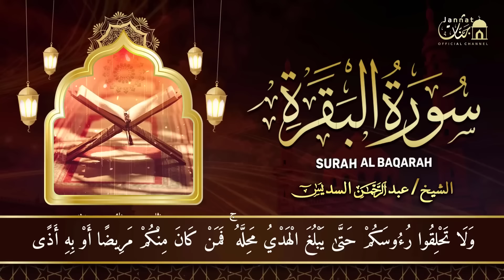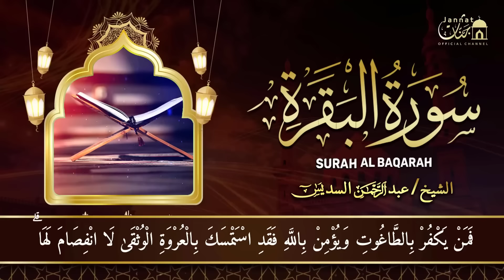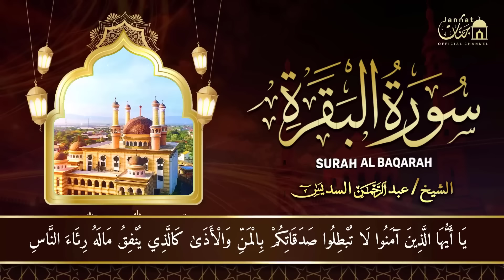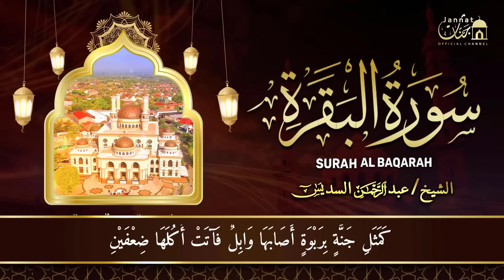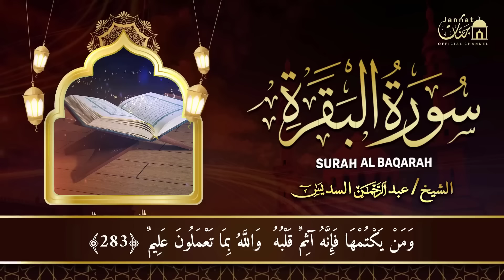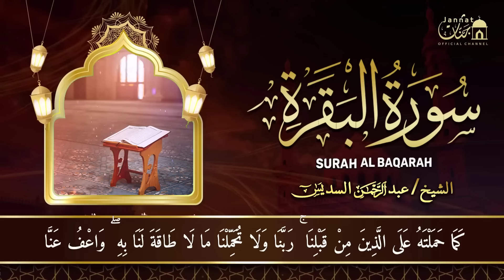سورة البقرة (كاملة) للشيخ عبد الرحمن السديس لحفظ وتحصين المنزل وجلب البركة تلاوة رائعة Sourah Baqara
سورة البقرة كاملة عبد الرحمن السديس لطرد الشياطين من منزلك وجلب البركه Sourah Baqara Al Sudais